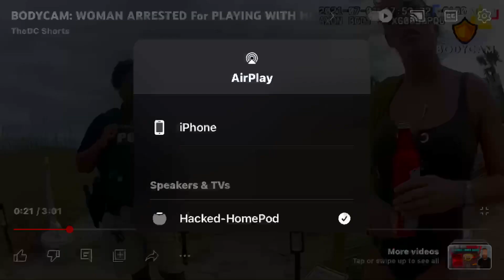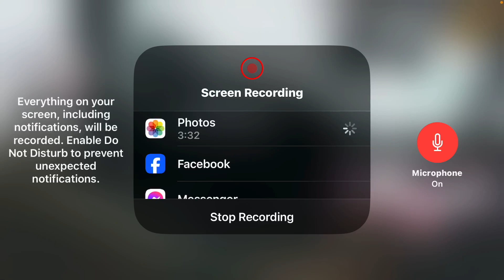Woman ARRESTED 4 VIBRATOR in Public - part 1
I did a follow up to this video after recording more information. Here’s a link to the unbelievable outcome to this incident

I’ll admit that in order for this country to prevent slipping into complete chaos… We ABSOLUTELY NEED the police to play a role……
But……
That doesn’t mean that I hate police when I express my distrust in their methods and their tactics.

It’s becoming pretty clear to most people that we cannot continue to trust law enforcement to police themselves and they only have their fellow officers to thank for that.

Now with this video, I have some questions about the claims that led police to arrest this woman. We need more transparency if the POLICE expect the public to TRUST them with the authority that they currently take for granted and abuse on a regular basis.